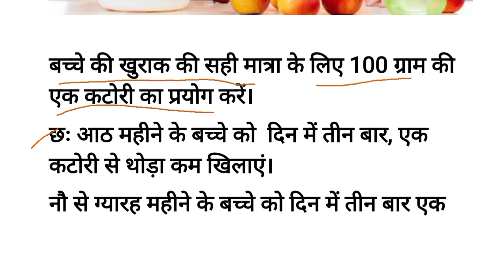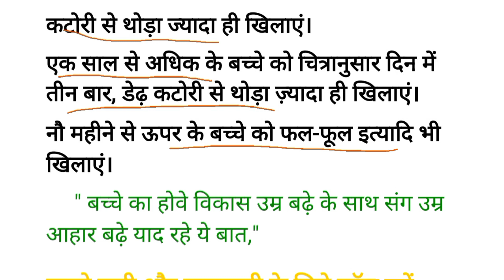बच्चों का कौन सा महीना में कितना देना चाहिए भोजन ?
वैसे तो 6 महीने के बच्‍चे को ठोस आहार खिलाना शुरू करने की सलाह दी जाती है

लेकिन आप 5 महीने के शिशु को भी कुछ फूड्स खिलाना शुरू कर के उसके विकास को बढ़ा सकते हैं
और पर्याप्‍त पोषण दे सकते हैं।

पीडियाट्रिशियनों के अनुसार हेल्‍दी बच्‍चों को पांच से छह महीने के बीच सॉलिड फूड डाइट लेनी शुरू कर देनी चाहिए।